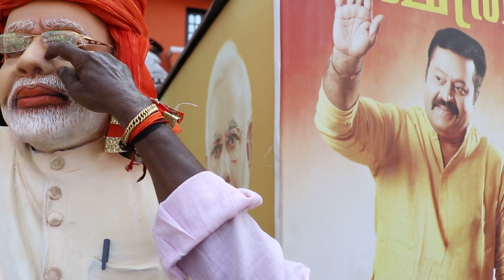പ്രധാനമന്ത്രി നരേന്ദ്ര മോദി ,അമിത് ഷാ തൃശൂരിൽ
തിരഞ്ഞെടുപ്പിന്റെ ഭാഗമായി അയ്യന്തോൾ മേഖല എൻ.ഡി.എയുടെ തിരഞ്ഞെടുപ്പ് കമ്മിറ്റി ഓഫീസിന് മുന്നിൽ സ്ഥാപിച്ച പ്രധാനമന്ത്രി നരേന്ദ്ര മോദി ,അമിത് ഷാ എന്നിവരുടെ ഫൈബർ പ്രതിമകൾ